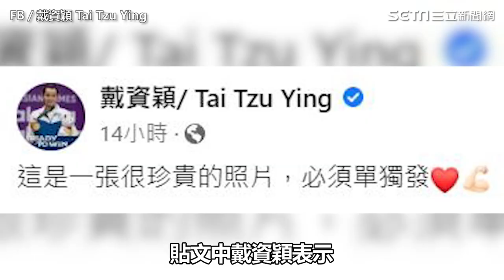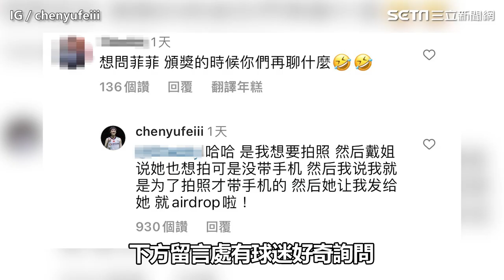戴資穎曬羽壇4天后珍貴照！陳雨菲喊「戴姐」揭聊天內容｜三立娛樂星聞